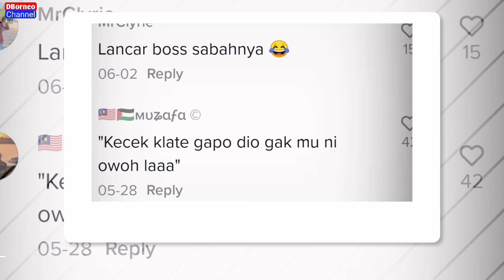REACTION SABAH VS KELANTAN | SUAMI BERCAKAP BAHASA SABAH DENGAN ANAK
Reaction sabah vs kelantan | suami bercakap bahasa sabah dengan anak bini orang kelantan.

Kredit : babahnadeen